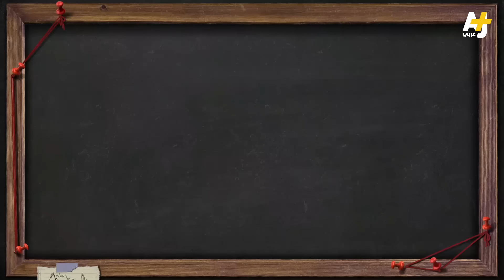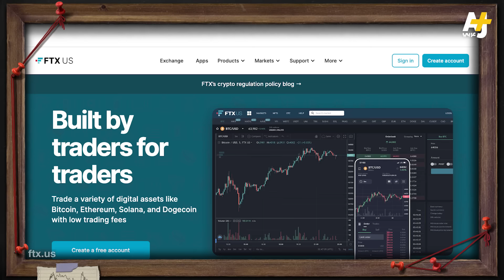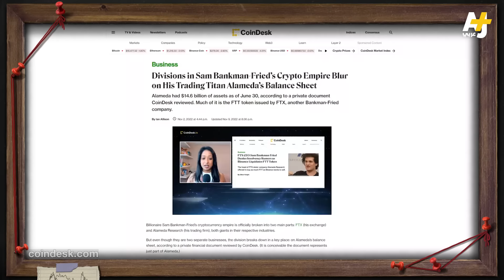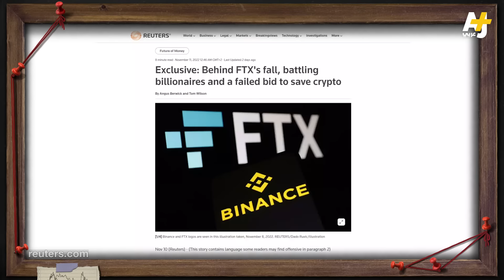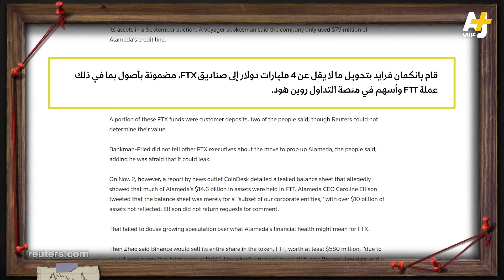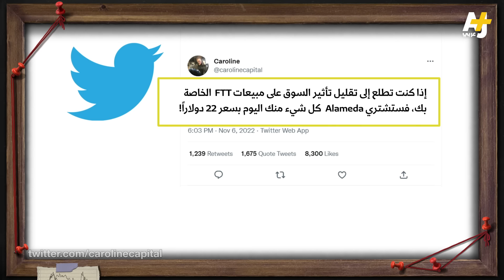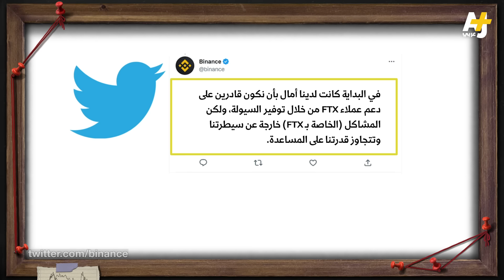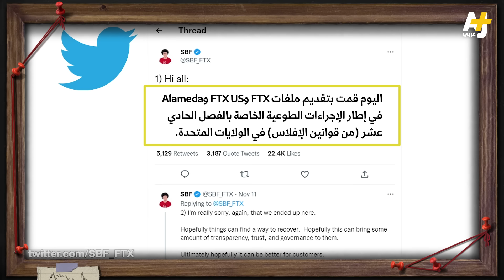المُخبر الاقتصادي+ | كيف تسبب إفلاس "إف تي إكس" في ضياع أموال الملايين؟ هل حدثت خيانة؟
كوارث العملات الرقمية لا تنتهي! .. لماذا انهارت "FTX"؟ وكيف أطلق مؤسس "بينانس" الرصاصة الأخيرة على منافسه صاحب ثالث أكبر بورصة للعملات الرقمية في العالم؟

المُخبر_الاقتصادي+